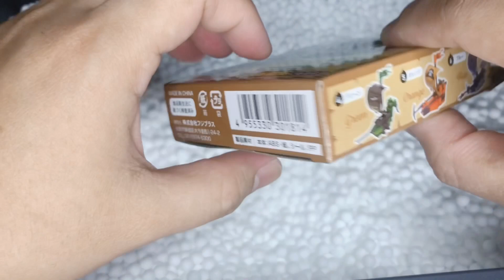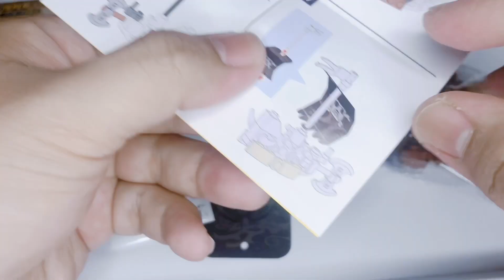Mencari dan menemukan mainan lego one piece di dalam kardus | Mystery Box Part 3 🔥